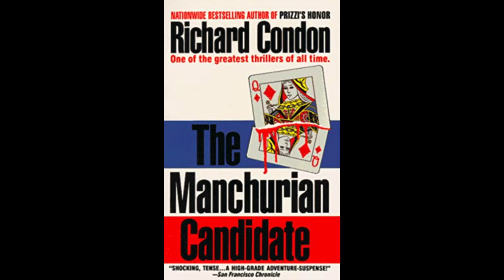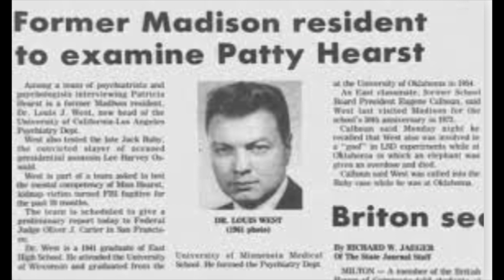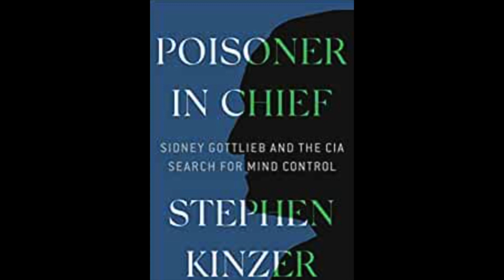The making of the Manchurian candidate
Who are the real masters of using hypnosis and drugs for mind control?

Jolly West became an expert in the creation of cults, and set up a hippie crash pad in the Haight for his secret mind control experiments. Since he predicted the rise of violent cults out of the hippie scene, it was likely his own program is what he was talking about. Manson was moved into the Haight at the same time, and my guess is he became Jolly's masterpiece, although Dr. Frankenstein never took credit for the monster, for obvious reasons. But we do know Jolly had mastered the art of creating robot slaves who could foment immense violence while programmed not to feel a thing.

My guess is Jolly set up a trolling operation for easily hypnotized teenage girls, runaways escaping abuse looking for a new father. A collection of these would quickly gather around Manson and do anything he asked. Manson, meanwhile, had become an overnight master of cultic programming, and much of his paradigm was lifted straight from the Process Church. The Process wrote the script, but were harmless monks searching for enlightenment while being led off a cliff into the dark abyss. But their philosophies were extremely effective in building Manson's cult, and I have to think this is no accident, but a result of MI6 and CIA working hand in glove.

Interesting that so much effort would be put into portraying the Process as the center of gravity on all evil in the world, an obvious intel misdirection.